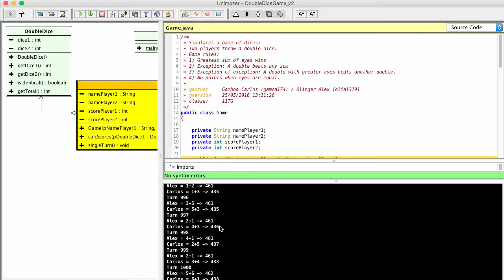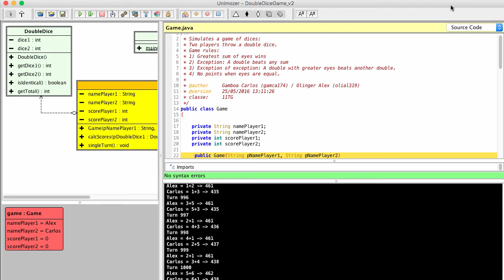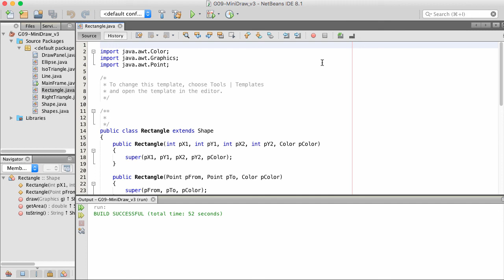Java for 2GIG - Intro to NetBeans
Listen and watch two grammar school teachers, Carlos & Alex, showing an intro to NetBeans.